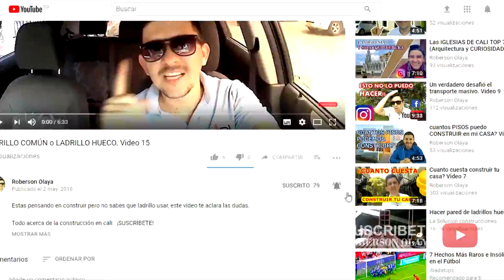CASA CAMPESTRE EN VENTA EN JAMUNDI VALLE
MAS INFORMACION SOBRE ESTE LOTE ESCRIBENOS:  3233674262 ADRIANA SOLARTE

Vendo hermosa casa campestre en la viga pance cali colombia

((((((CANALES PERSONALES)))))))